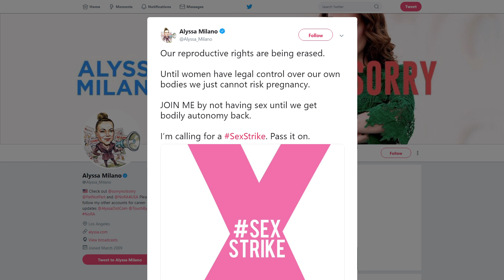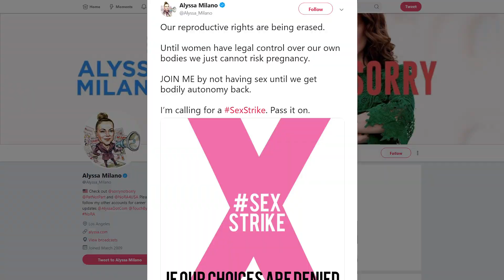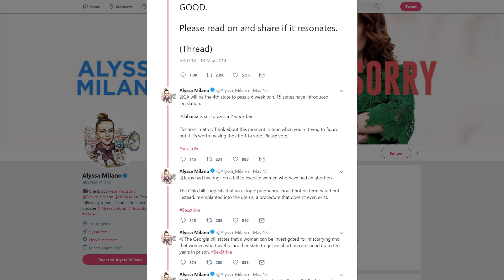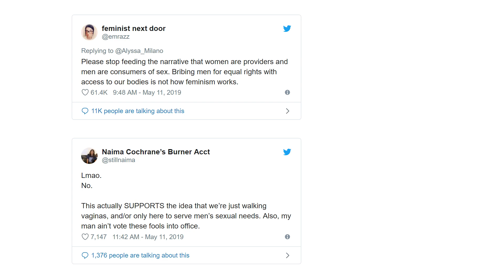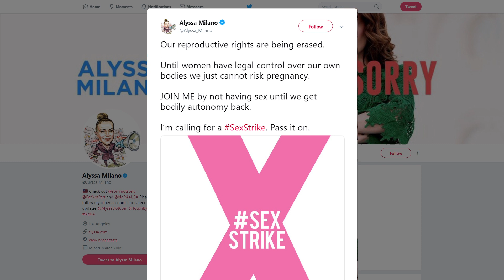Sex Strikes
A sex strike is an organized effort to bring about political or social change by women refusing to give anyone sexual access to their bodies.

The Argument: As a protest tactic, a sex strike can be effective. But in order to succeed, participation among women must be unanimous - men must be the only ones in positions of power - and only actions (not beliefs) can be affected. The only reliable utility of such a strike might be the attention that it draws to a cause.